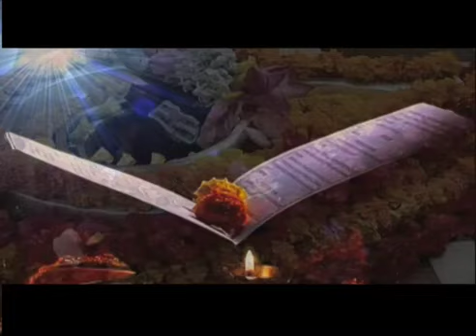morning special shiv chalisa ~ श्री शिव चालीसा jai ganesh girija suvan...ll jai girija Pati deen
morning special Sri shiv chalisa jai girija pati deen dayala karat sada santan pratipala. ll
morning special Sri shiv bhajan
morning special Sri shiv devotional songs 🎵